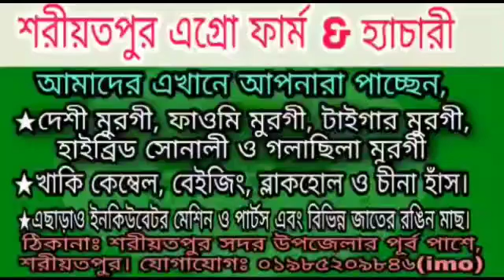দাকোপ ফাওমি মুরগির খামার Dacope Faome Murger Khamar